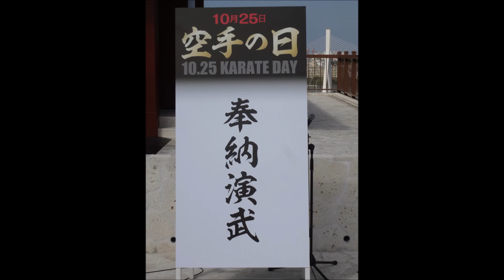100 kata challenge